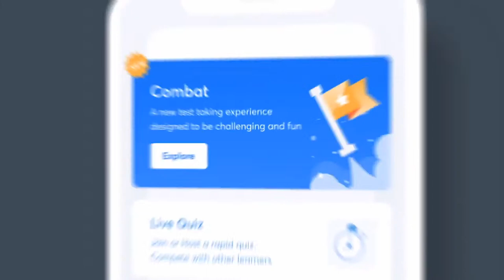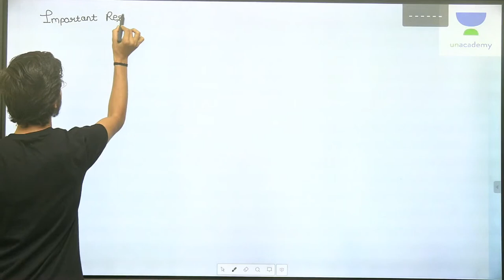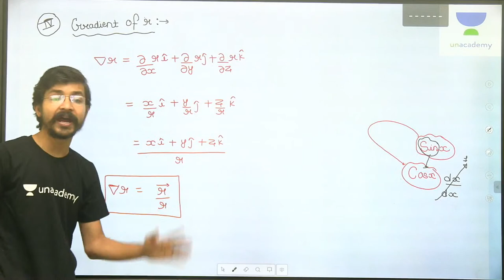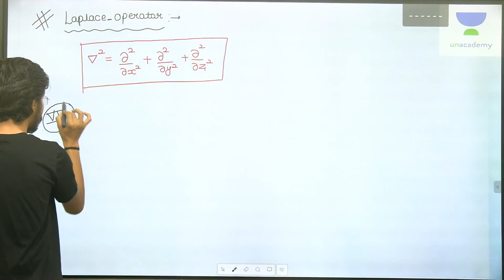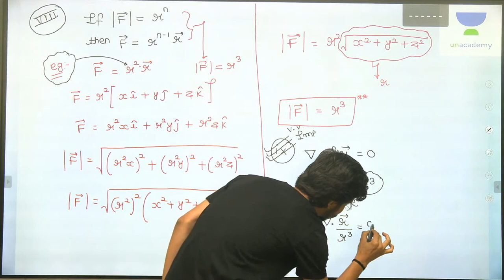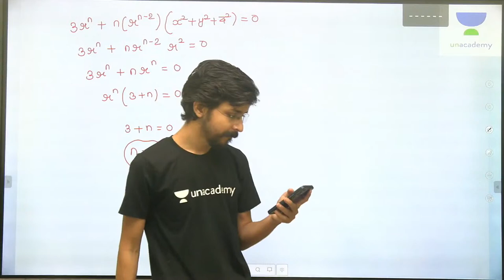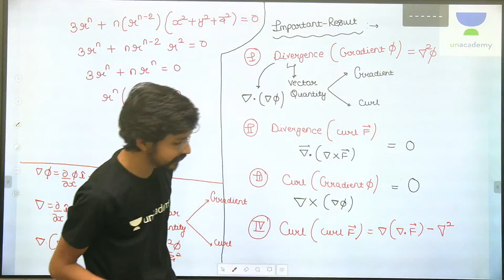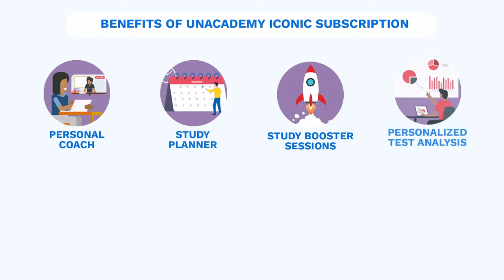Concept of Position Vector | L: 9 | Engineering Mathematics 2.0 | Gate 2022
This lecture is for all Engineering Mathematics Students, preparing for the ESE Exam. Concept of Position Vector is covered in this lecture by Pallav Sir.

Pallav Gour and other Top Educators take classes on Unacademy App.

Unacademy Subscription Benefits:
1. Learn from your favorite Educator
2. Dedicated DOUBT sessions
3. One Subscription, Unlimited Access
4. Real-time interaction with Educators
5. You can ask doubts in live class
6. Limited students
7. Download the videos & watch offline

Get the GATE & ESE Iconic Advantage:
1. Personal Coach
2. Study Planner & Bi-weekly Reviews
3. Dedicated Doubt Clearing Space
4. Personalized Test Analysis
5. Study Booster Sessions
6. Preparatory Study Material
7. All the Unacademy Subscription Benefits